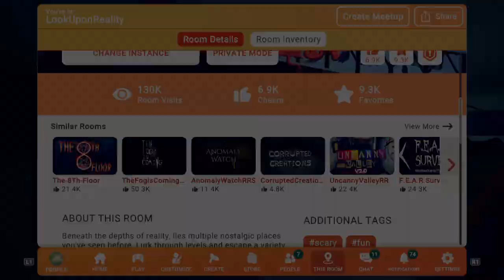Rec Room_20241129093428